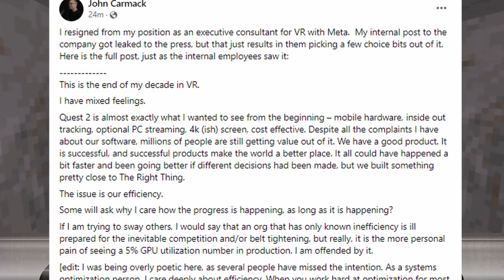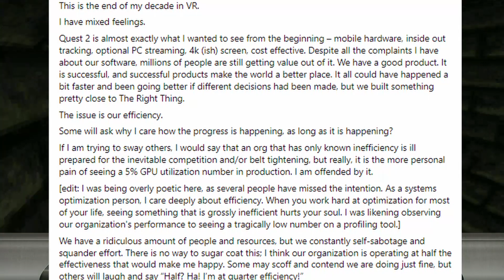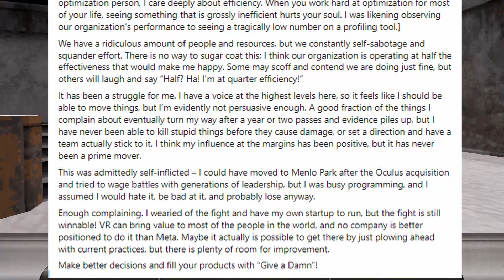Single Player Podcast Ep. 79: 2nd Annual Christmas Special!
Welcome to the Single Player Podcast. Sit back, relax and enjoy the show!

New episodes now every Wednesday!

This week's game: Duke Nukem 3D: Nuclear Winter, Christmas NiGHTS Into Dreams

Intro: Super Mario's Sleigh Ride by The OneUps

Outro: Dreams, Dreams - A Cappella Version
Composed by Tomoko Sasaki & Naofumi Hataya
Performed by Marlon D. Saunders, Gabriel Morris & Issa Clemon